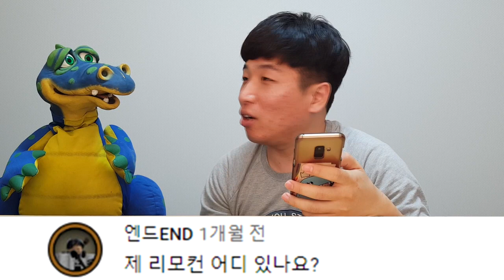[소통교실] Q & A (about.용용이선생님)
용용이선생님에 대해서 Q & A 합니당 ㅋㅋㅋ